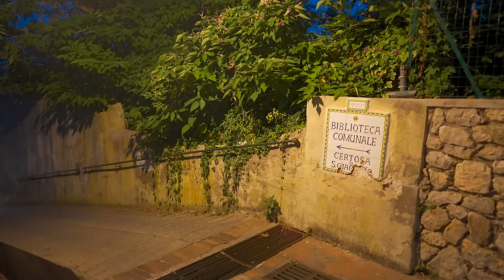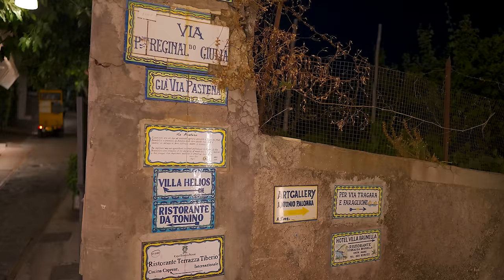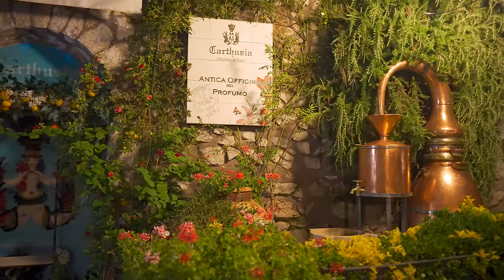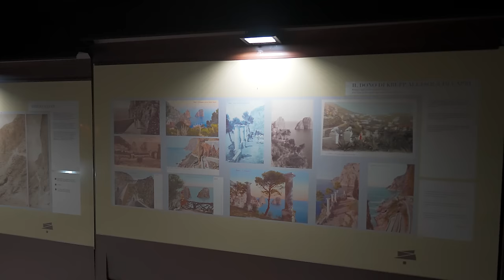Capri, Italy Evening Walk 2023 - 4K60fps with Captions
This evening walk of Capri, Italy was filmed on Wednesday July 19th, 2023 starting at 8:28 PM on Via Roma near the Piazza Umberto I, aka, La Piazzetta.

0:00 Drone intro and Map
1:11 Via Roma
7:15 La Loggia Terrace
14:13 La Piazzetta
18:40 Via VIttorio Emanuele
26:21 Restaurants & Shopping - Via Camerelle
38:23 Via Ignazio Cerio
42:37 Via Federico Serena
47:40 Restraurants & Shopping  - Via le Botteghe
1:00:10 La Piazzetta
1:06:26 Via VIttorio Emanuele
1:11:31 Walk to Gardens of Augustus
1:14:38 Via Krupp

🎥Camera2: Sony a7siii:
🎧In-Ear Monitors